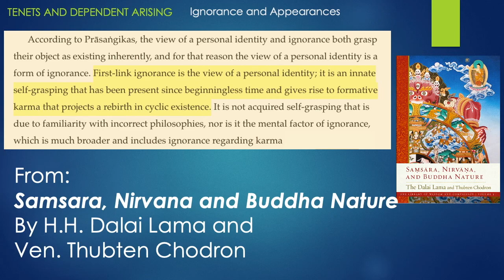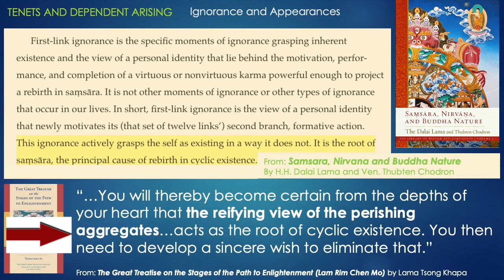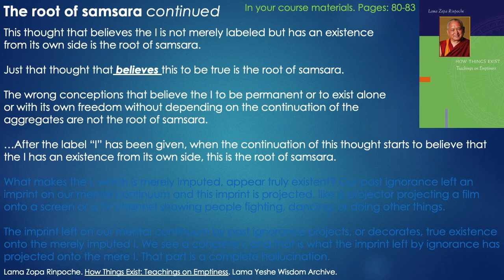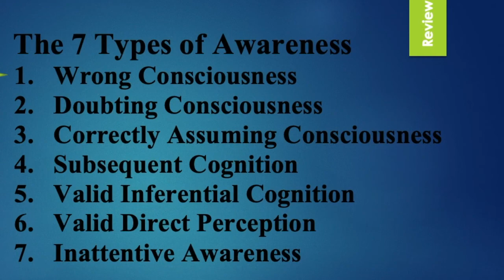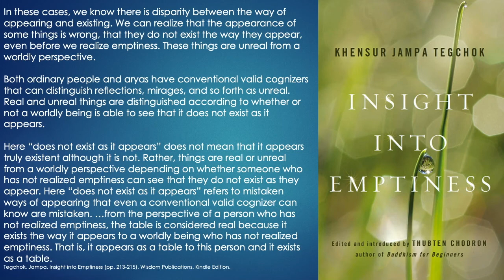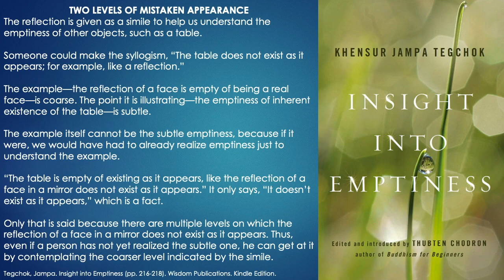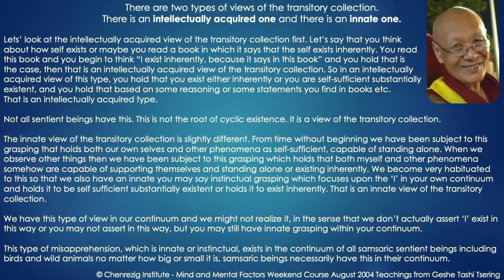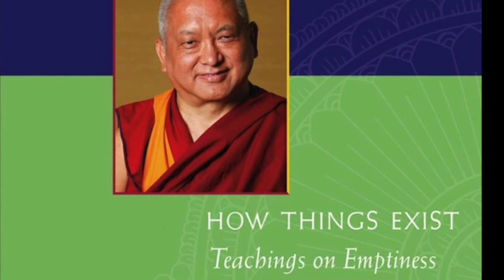12_C2_April 21_Levels of ignorance and mistaken appearances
Assigned Reading:
How Things Exist by Lama Zopa Rinpoche
pages 80-83 and pages 93-95

Recommended Reading:
“Insight into Emptiness” by Khensur Geshe Lama Tekchok
“Samsara, Nirvana and Buddha Nature” by (His Holiness the) Dalai Lama and (Venerable) Thubten Chodron

Prerecorded for the class on April 12, 2021 for the Human Spirit: Buddhist Psychoanalytic Training Program based in Lod, Israel. This is class is called “Cohort Two,” and is in their third year of a seven year course.

Their Monday classes are live and uploaded after the fact. Wednesdays are prerecorded and watched by the group together with some follow up discussion that is not recorded.

This is due to the time different between Israel (where the students are) and the Western United States (where the teacher, Ven. Yönten, is currently).

For Human Spirit: Buddhist Psychoanalytic Training Program
Cohort Two topic: